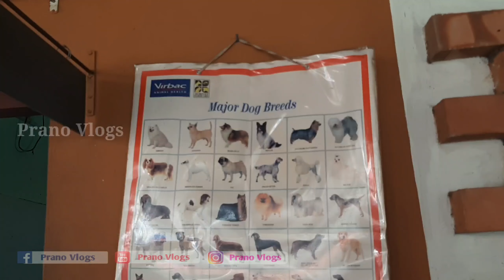പൂച്ച കടിച്ചു പണി പാളി ഗുയ്‌സ് | cat vlog by prano vlogs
Support guys

Yo yoooooo